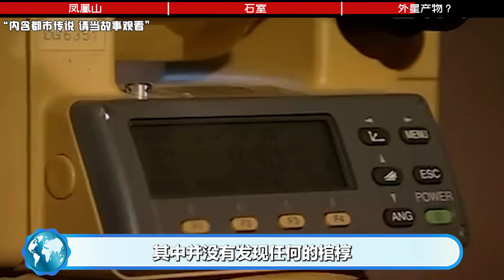浙江发现水下龙宫？史书没记载一字，考古学家发现不像人类建造？